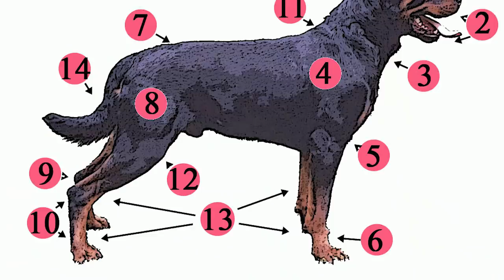15 Most Dangerous Dog Breeds in the World!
Considered ‘man’s best friend’, dogs are normally good-natured, loyal and affectionate; however some have a reputation for being anything but. Not that this is necessarily true for every dog of the same breed. In fact, this video, which is for educational purposes only, shows some of the dog breeds that are considered dangerous by birth, but not all of them are raised to be dangerous. From the highly protective American Bully to the dog held responsible for most fatalities from dog attacks in the US over a 13-year period, here are 15 Most Dangerous Dog Breeds in the World.